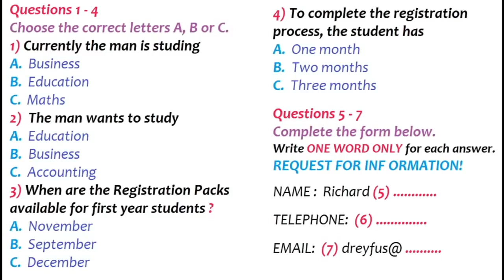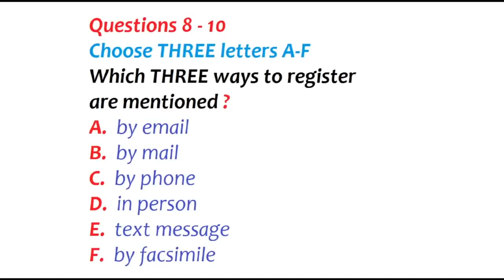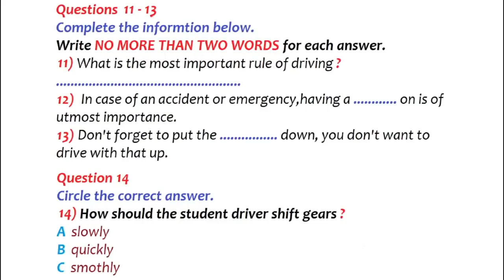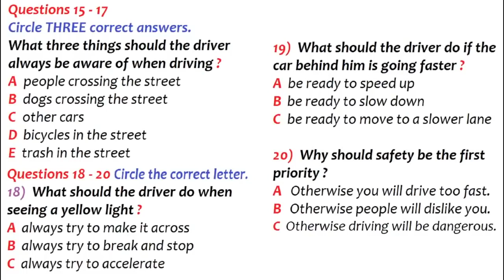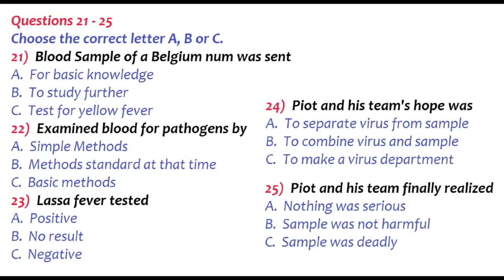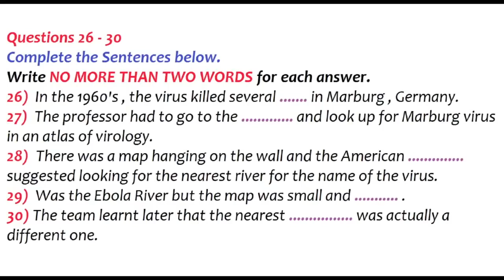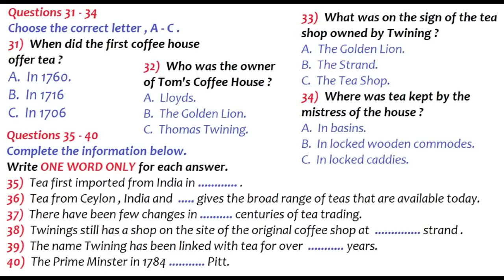Full IELTS Listening Practice Test with Answers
Full IELTS Listening Practice Test with sections 1, 2, 3, and 4. The answers to the questions are at the end of the video,